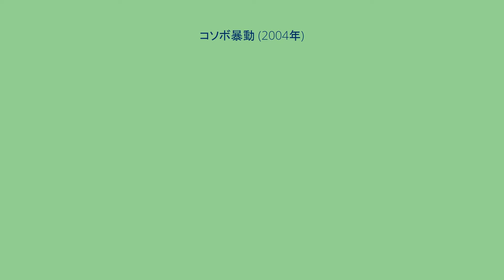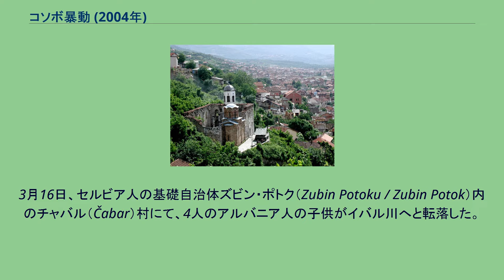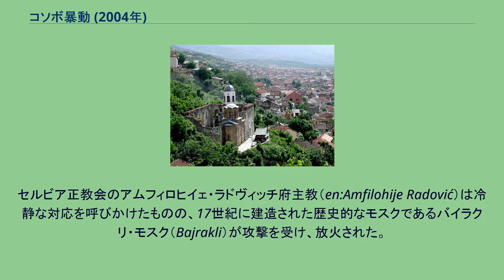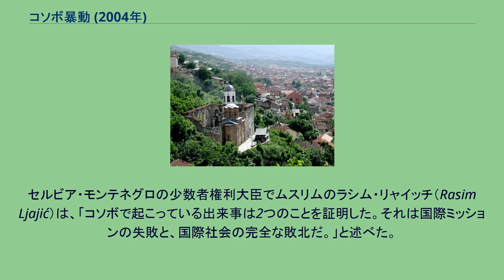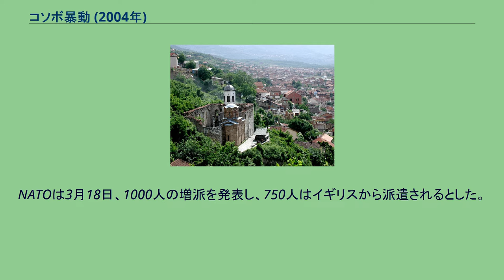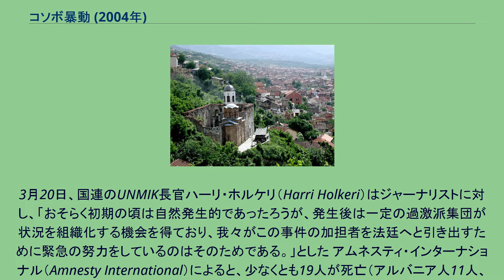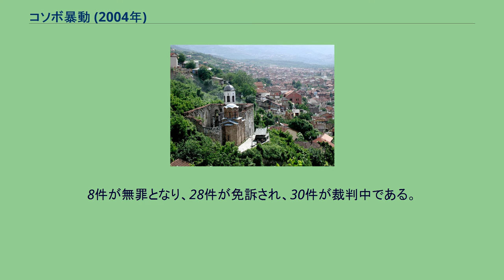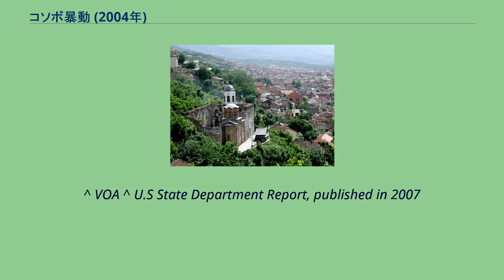コソボ暴動 (2004年)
2004年のセルビア・モンテネグロ
コソボ暴動（コソボぼうどう）、あるいはコソボ動乱（コソヴォ暴動、コソヴォ動乱）は、2004年3月17日に、当時は形式的にはセルビア領でありながら国際連合コソボ暫定行政ミッション（UNMIK）の統治下にあったコソボ（コソボ・メトヒヤ）において発生した暴動である。
コソボのアルバニア人による大規模な破壊行動は、民族浄化の様相を呈しており、1999年のコソボ紛争以降で最大の暴力騒動であった。
コソボでの民族間の緊張と領土問題は、同地での長年にわたる問題であった。
これを原因として1999年にはコソボ紛争が発生している。
紛争が終結してから、コソボ自治州は国際連合のUNMIKによって統治され、その治安は北大西洋条約機構（NATO）主導のKFORによって維持されていた。
15万人から20万人のセルビア人やロマが1999年のコソボ紛争によってコソボから逃れていた。
コソボに留まったセルビア人は、コソボの中にセルビア人の集落を形成して閉じこもり、平和維持軍によって守られていた。
紛争後も小規模な民族間の暴力は続いていた。
民族間対立の規模は次第に低下していったが、コソボに住む少数派のセルビア人たちは、彼らが「継続的な脅迫と迫害」の対象となっていると訴えた。
また、セルビア正教会の教会や聖堂、その他の文化的な施設が繰り返し攻撃され、100を超える施設が破壊されるか損傷を受けた。
セルビア人とアルバニア人の衝突は、セルビア人が多く住むコソボ北部でも発生し、こちらではアルバニア人が迫害の対象となり、彼らは家を追われ、イバル川以北からの避難を余儀なくされた。
暴動は2004年3月15日に始まった。
この日、18歳のセルビア人、ヨヴィツァ・イヴィッチ（Jovica Ivić）が、コソボ中部のチャグラヴィツァ（Çagllavicë / Čaglavica）の村にて通りすがりざまに自動車から狙撃を受けた。
村のセルビア人はデモ行動を起こし、銃撃に抗議して交通を封鎖した。
3月16日、セルビア人の基礎自治体ズビン・ポトク（Zubin Potoku / Zubin Potok）内のチャバル（Čabar）村にて、4人のアルバニア人の子供がイバル川へと転落した。
うち男児1人が生きて助かった。
子供たちは、イヴィッチ銃撃に対する報復として、セルビア人によって川へと追い込まれたのではないかと疑われたが、警察はこの事実を確認していない。
翌3月17日には、数千人のアルバニア人が子供たちの死に抗議し、ミトロヴィツァ / コソヴスカ・ミトロヴィツァのアルバニア人地区とセルビア人地区を隔てるイバル川にかかる橋の南端に集結した。
また、アルバニア人の侵入を防ぐために、大勢のセルビア人がこの橋の北端に集まった。
NATO主導の平和維持部隊KFORは、催涙ガスやゴム弾、スタン手榴弾を使って橋を封鎖し、アルバニア人とセルビア人の隔離を図った。
しかし、両勢力から銃や手榴弾による攻撃が始まり、少なくとも8人が死亡し（6人のアルバニア人と2人のセルビア人）、300人以上が負傷した。
11人の平和維持部隊の兵士も負傷し、うち2人は重傷を負った。
暴力は3月18日も続き、最初の銃撃事件が起こったチャグラヴィツァやミトロヴィツァ、リピャン / リプリャン（Lipjan / Lipljan）、カストリオティ / オビリチ（Kastrioti / Obilić）、プリシュティナを含むコソボ全土で大規模な抗議行動が起こった。
この日の終わりまでに死者数は28人、負傷者数は600人に至った。
この中には、61人の平和維持部隊の兵士、55人の警察官が含まれている。
国際連合の報道官イサベラ・カルロヴィッツ（Isabella Karlowitz）は、110の家屋と16の聖堂が破壊されたと述べた。
カルロヴィッツはまた、セルビア人、ロマ、アッシュカリーなど3600人が暴力によって住居を失ったと話した 暴力はコソボの他の地方にも飛び火し、多くのセルビア人の集落や宗教的・文化的象徴がアルバニア人の群集によって破壊された。
破壊された中には、票目上はKFORの保護下となっていた場所も含まれる。
暴動の間、8人のセルビア人が殺害された。
攻撃を受けた場所の一例 3月18日、セルビア正教会は、コソボにある多くの教会や聖堂が群集によって損傷され、または破壊されたと述べた。
その中に...